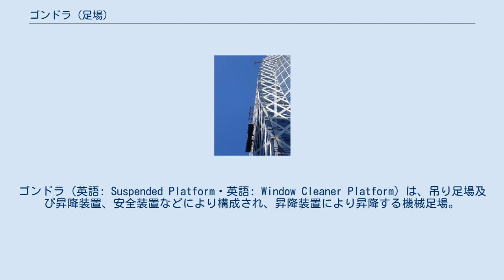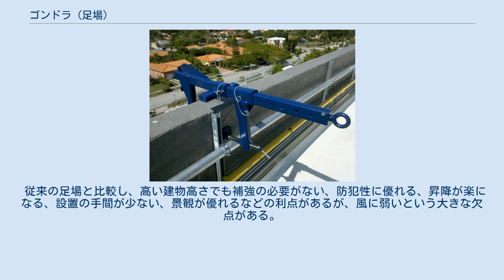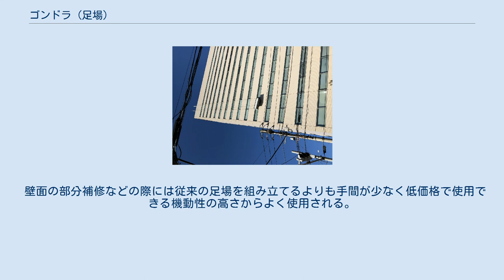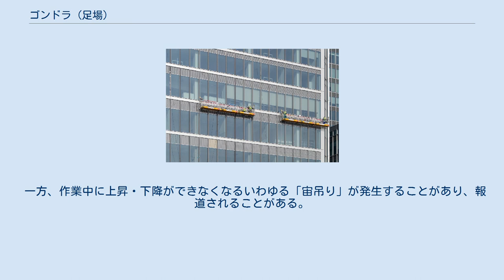ゴンドラ (足場)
ゴンドラ（英語: Suspended Platform・英語: Window Cleaner Platform）は、吊り足場及び昇降装置、安全装置などにより構成され、昇降装置により昇降する機械足場。
 一時的に屋上に吊元を設置し、吊元からワイヤロープを吊り下げ、作業床に取り付けられた巻上機(エンドレスワインダーやトラクションホイストと呼ばれる)に通しワイヤロープを掴みながら昇降する。
 「可搬型ゴンドラ」は法的な名称で、建設時から設置される常設型ゴンドラ（本設ゴンドラ）と区別するために、「仮設ゴンドラ」または単に「ゴンドラ」と呼ばれる。
 屋上に設置された巻上機からゲージを取り付けたワイヤロープを巻取るタイプのゴンドラ。
主に高層建築物において、日常の窓拭きや外壁点検・補修に使用するためとして、ビルの建設時から屋上に設置される。
一般に屋上にレールを設置し、レールにそって横移動するものが多い。
また、自動窓拭き装置を備えたものを設置されることもある。
建物の高層化やデザインの多様化に伴ってクレーンのように大型化・複雑化してきている。
 「常設型ゴンドラ」は法的な名称で、一般的には可搬型ゴンドラ（仮設ゴンドラ）と区別するために「本設ゴンドラ」または「窓拭き機」と呼ばれる。
 従来の足場と比較し、高い建物高さでも補強の必要がない、防犯性に優れる、昇降が楽になる、設置の手間が少ない、景観が優れるなどの利点があるが、風に弱いという大きな欠点がある。
労働安全衛生法では、10分間の平均風速が10m/sを超えた場合に作業中止をしなければならないとされているが、10m/sまで強くなくとも大きくゴンドラが振れて作業効率が低下する。
 壁面の部分補修などの際には従来の足場を組み立てるよりも手間が少なく低価格で使用できる機動性の高さからよく使用される。
また、超高層建築物における修繕工事においては地上から積み上げていく方法では安全性や費用に問題があるためゴンドラが使用される。
 主に可搬型ゴンドラにおいて、落下や墜落などによる労働災害が発生することがある。
また、ゴンドラによる物損事故などを引き起こすことがある。
安全意識の向上と安全装置の普及により、近年は件数が減りつつある。
 事故を防ぐため世界的に従来型足場よりも強力な規制が存在する。
日本では労働安全衛生規則及び労働安全衛生法にてゴンドラが定義されている。
厚生労働省告示として「ゴンドラ構造規格」及び「ゴンドラ安全規則」が存在する。
運転するにはゴンドラの取扱の業務に係る特別教育を修了した者(ゴンドラ操作者)でなければならない。
他方でアメリカではOSHA規則にてゴンドラの規制が存在する。
その他の各国にもゴンドラに対する規制が定められている場合が多い。
 一方、作業中に上昇・下降ができなくなるいわゆる「宙吊り」が発生することがあり、報道されることがある。